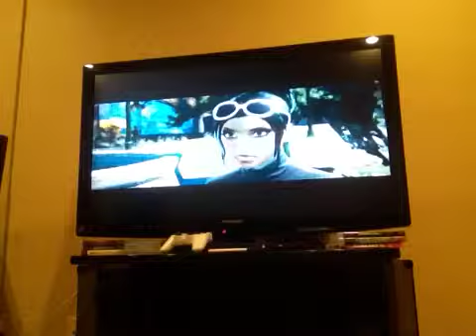Saints Row The Third Gameplay